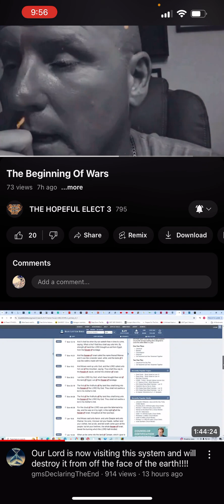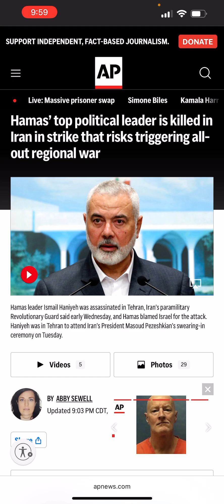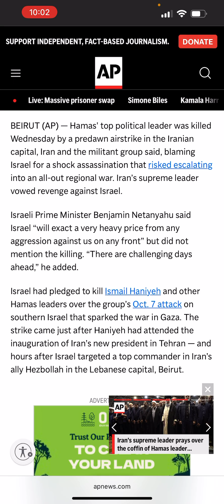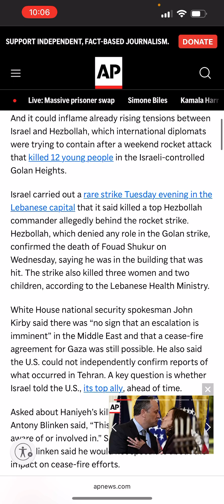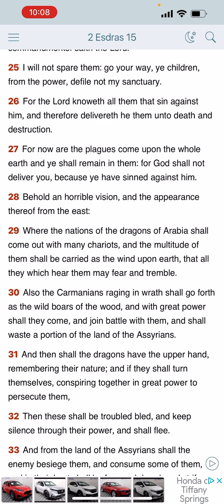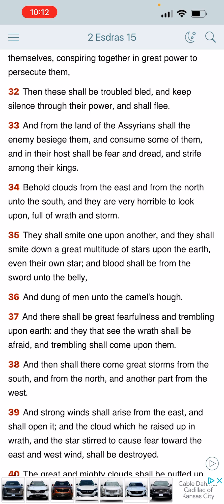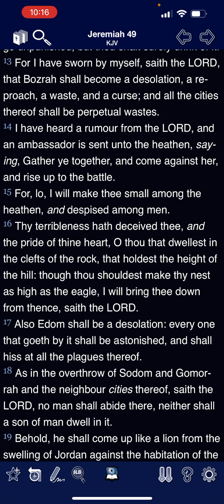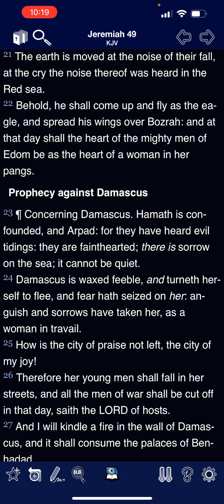Could the assassination of Hamas leader bring about world war 3